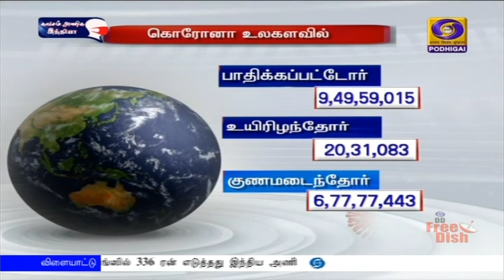பொதிகை பிற்பகல் 2.00 மணி செய்திகள் [17.01.2021]PodhigaiTamilNews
1)    ஒற்றுமைச் சிலை அமைந்துள்ள கெவாடியாவிற்கு  சென்னை உள்ளிட்ட எட்டு நகரங்களிலிருந்து ரயில் போக்குவரத்து - காணொலி காட்சி வாயிலாக தொடங்கி வைத்தார் பிரதமர் நரேந்திர மோதி

2)     நாட்டின் வளர்ச்சியில் இளைஞர்கள் முன்கள வீரர்களாக செயல்பட வேண்டும் - குடியரசு துணைத் தலைவர் வெங்கையா நாயுடு வலியுறுத்தல்

3)     ராஜஸ்தான் மாநிலம் ஜலோர் பேருந்து விபத்தில் ஆறு பேர் உயிரிழப்பு - பிரதமர், மக்களவை தலைவர் இரங்கல்

4)     அமெரிக்க அதிபராக ஜோ பைடன் வரும் 20-ஆம் தேதி பதவியேற்பு- அனைத்து மாகாணங்களிலும் பலத்த பாதுகாப்பு ஏற்பாடு

5)   ஆஸ்திரேலிய அணிக்கு எதிரான நான்காவது டெஸ்ட் கிரிக்கெட் -  முதல் இன்னிங்ஸில் 336 ரன் எடுத்தது இந்திய அணி